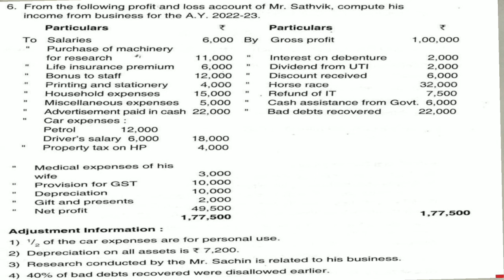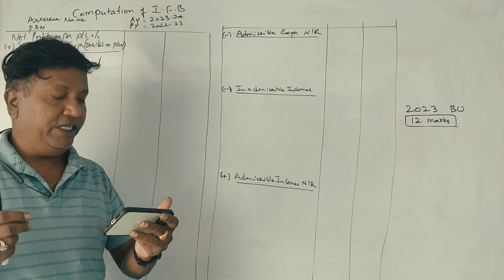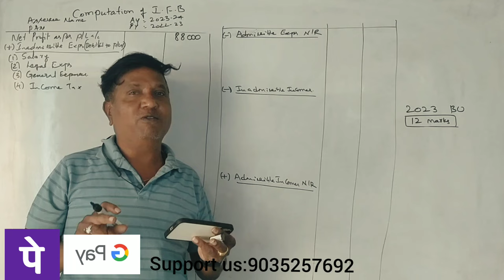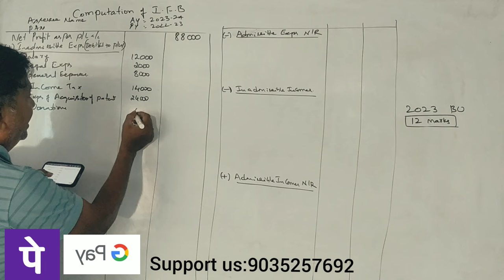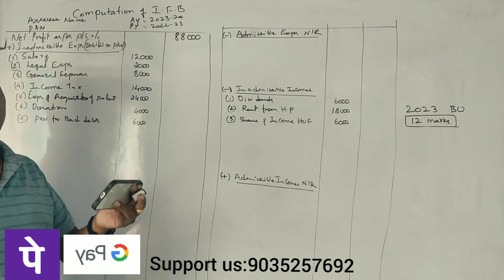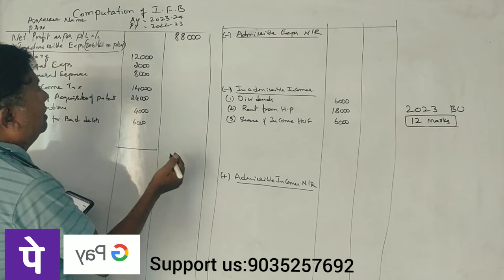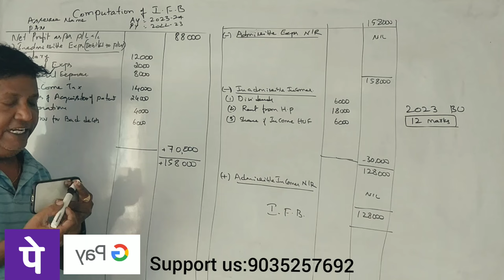IT -2 B.Com 6th Sem(NEP Syllabus) Profits or Gains from Business or Profession-(2023 BU Q.P 12 Marks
IT -2 B.Com 6th Sem 2023 BU Solved Question Paper